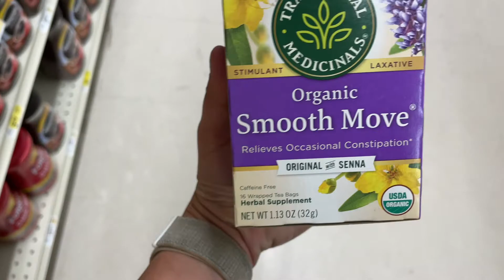What I Eat As A Millennial! Vlogmas Day 8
Welcome to Vlogmas Day 8! Unfortunately you couldn’t see what it was like for me in a typical work day, BUT you get to see how badly I eat (yet still somehow lose weight doing it) and get to see a little bit of where I live!